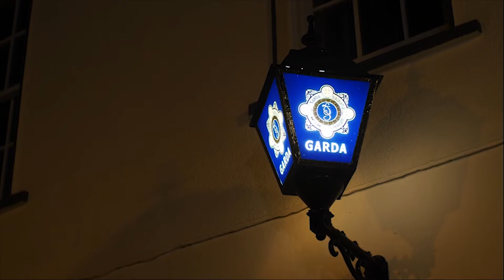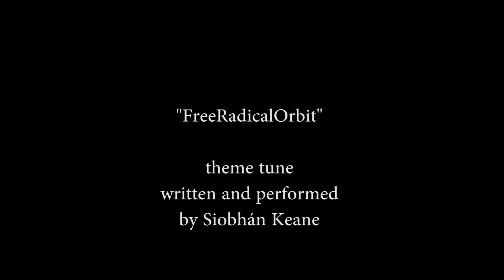"OneLastTime" Trailer: Nostalgia for a small town.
an exploration of inseparable friendship in a small town with big hopes, dreams and secrets.
made in 24 hrs of the 57hr OFFline annual film challenge in Birr, Co Offaly. "FreeRadicalOrbit" by Siobhán Keane.